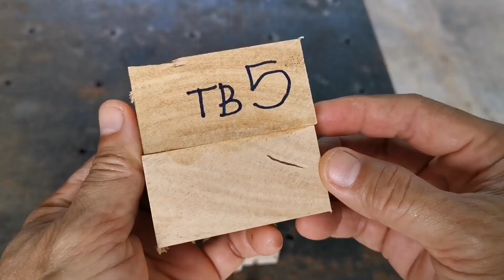tb5 wood glue test